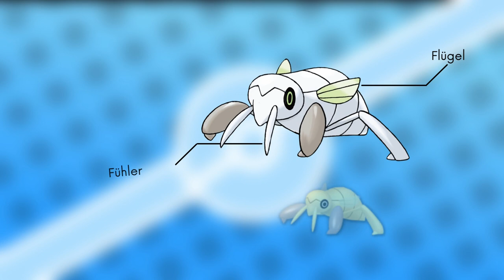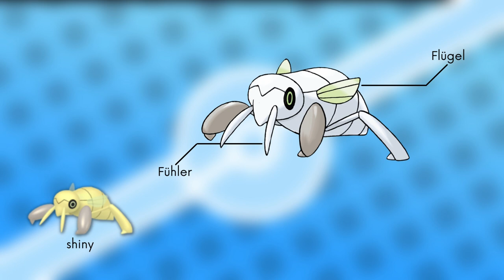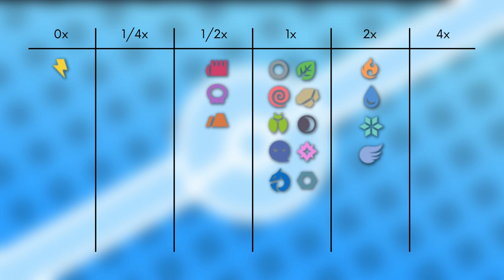Das Pokémon #290 | Nincada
▶️Worum gehts in diesem Video:

Ich stelle euch das Pokémon Nincada vor. Dabei schauen wir auf das Aussehen, Attacken, Verhalten, Lebensraum, Entwicklung und Typ Schwächen. Viel Spaß :D

0:00 Intro
0:15 Aussehen
1:15 Attacken & Fähigkeiten
2:15 Verhalten & Lebensraum
2:52 Entwicklung
3:45 Typ Schwächen